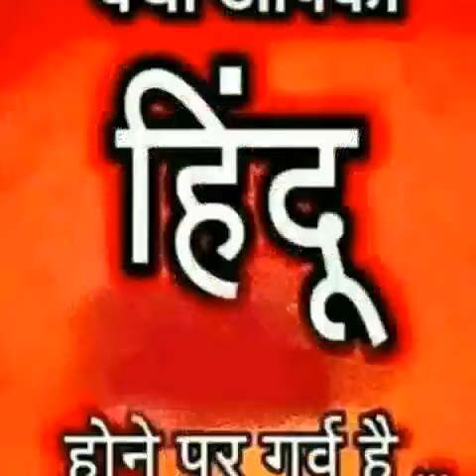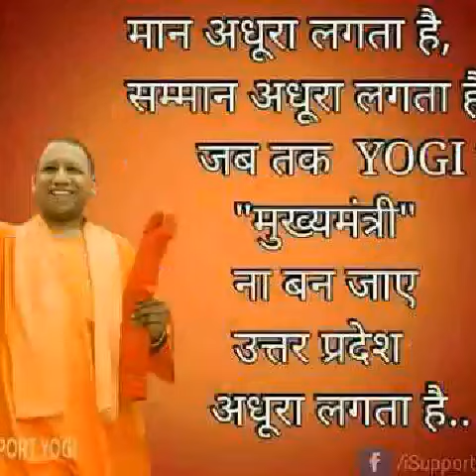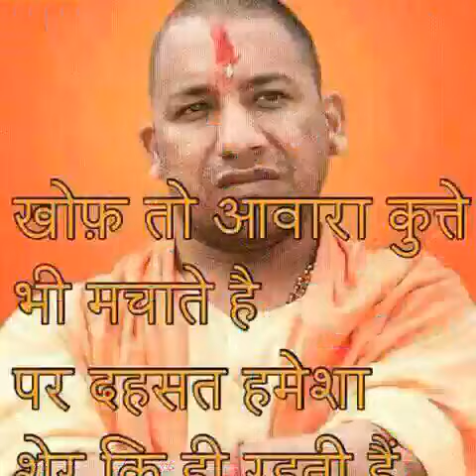Yogi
C M